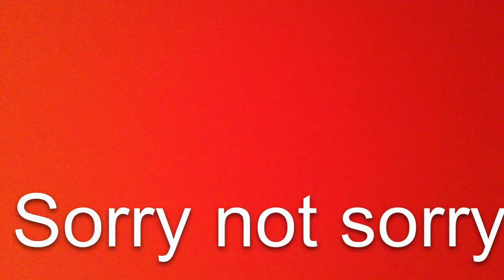"Witch Doctor" LPS mv ||hicup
Fan video of "Witch Doctor" by Sha Na Na.